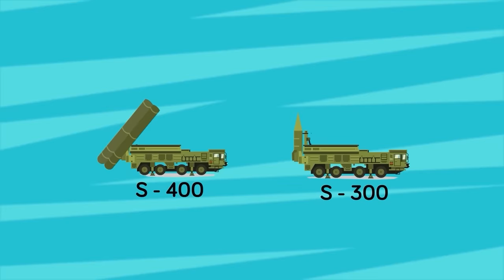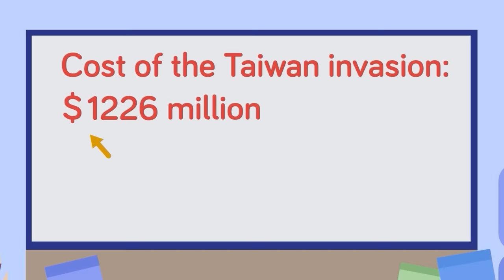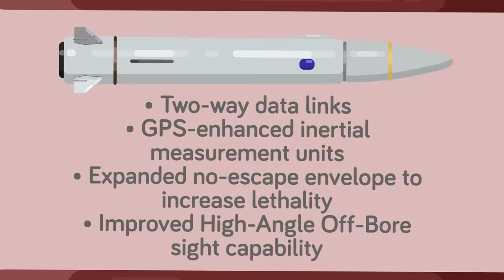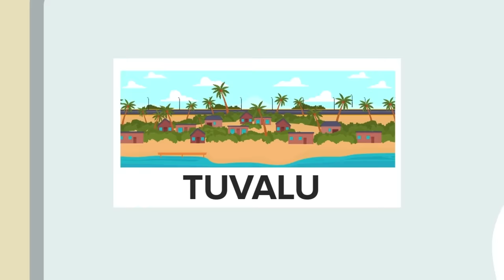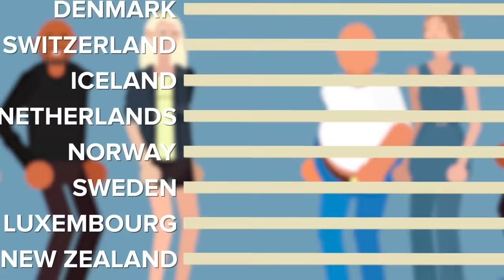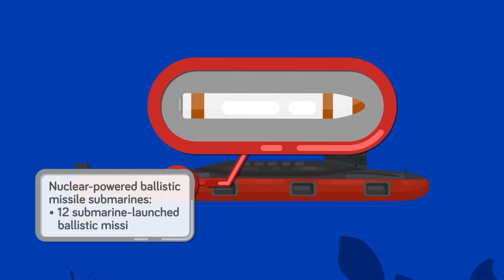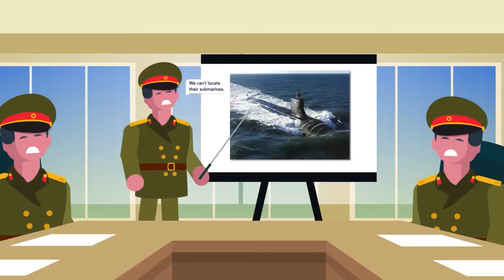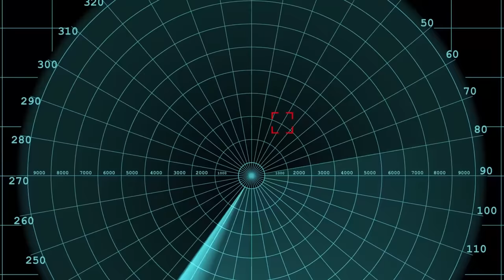World War 3 (Hour by Hour) (Compilation)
00:00 World War 3 (Hour by Hour)
32:28 US World War 3 Plan
47:52 Countries That Will Be Destroyed Because of World War 3
1:08:40 Safest Countries to Hide Out if World War 3 Starts
1:26:12 What Would Happen After World War 3
1:39:11 Least Safe Countries If World War 3 Breaks Out
2:16:46 Why United States Won’t Win World War 3
2:28:16 Deadliest Weapons of World War 3
2:28:43 Aftermath of World War 3